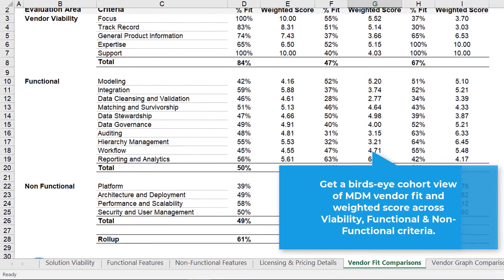MDM Vendor Evaluation Template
Need to pick the best master data management (MDM) vendor?  This vendor evaluation tool is the secret that will help make the job of selecting master data management software SO much easier.